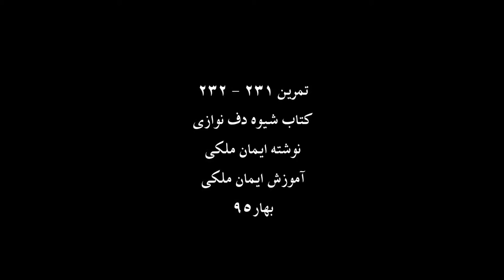آموزش دف - تمرین231-232،کتاب شیوه دف نوازی نوشته ایمان ملکی،آموزش ایمان ملکی،بهار95.mov